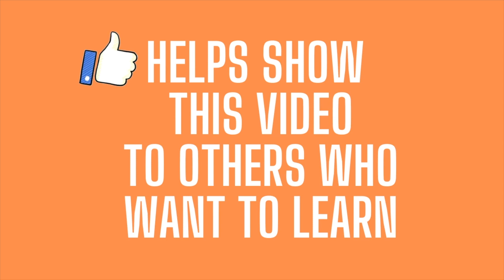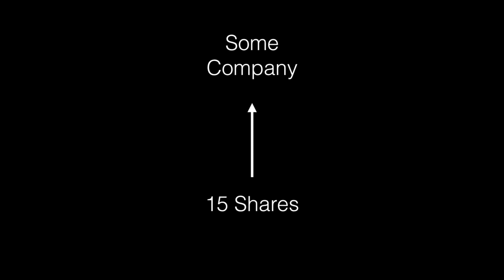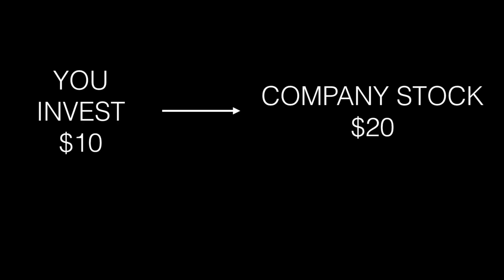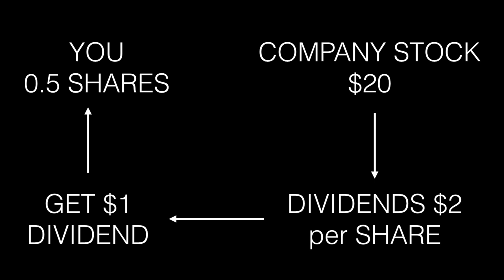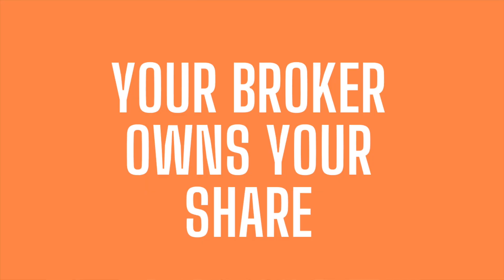Fractional Shares Investing (PROS AND CONS)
The Best Way to Stay Educated (Audible - 30 DAYS FREE)

Fractional Shares Investing (PROS AND CONS) // Many say its a way to buy stocks
 cheaply, but what are the downsides? EVERYONE knows that are industry leaders in the industry can have VERY EXPENSIVE shares, and fractional investing offered by stock brokers (like Robinhood, M1, Public, Fidelity etc) have allowed many to invest with less money. In this video, I dive into the MANY pros and cons on fractional investing, so you can be informed and make better decisions. I'll answer your questions on dividends, voting rights and things you need to avoid.

Timestamps:
0:00 - What's fractional investing?
1:10 - Other similar terms
1:40 - Why does fractional investing exist?
1:50 - Stock split explanation
2:20 - 5 Pros vs 4 Cons
2:52 - Fractional Dividends
3:14 - DRIPS: Dividend Reinvestment Investment Plans
4:02 - Easy Diversification
4:25 - Great with Saving Plans
4:51 - Don't OVER Diversify
5:12 - Lower Liquidity
5:30 - No Voting Rights
6:03 - Hard to Transfer Shares
6:21 - Three Things To Ask Broker
7:15 - Fractional Investing in ETFs

UpDive is a participant in the Amazon Services LLC Associates Program, an affiliate advertising program designed to provide a means for sites like this to earn fees by advertising and linking Thank you for your support!